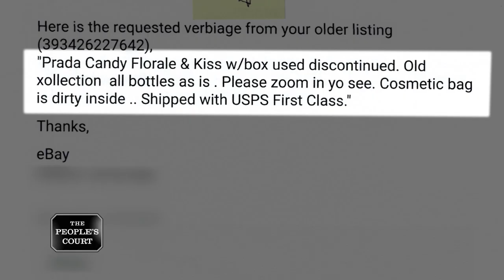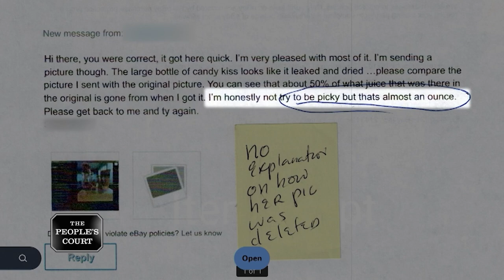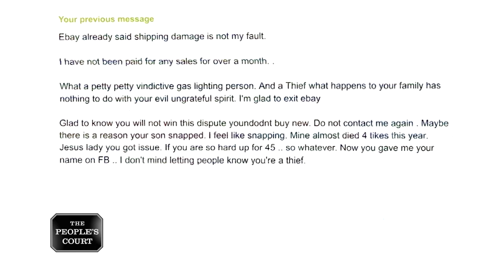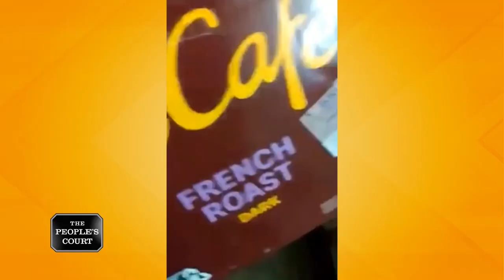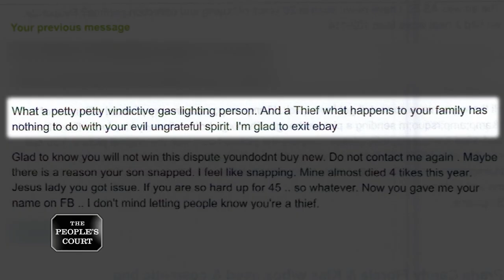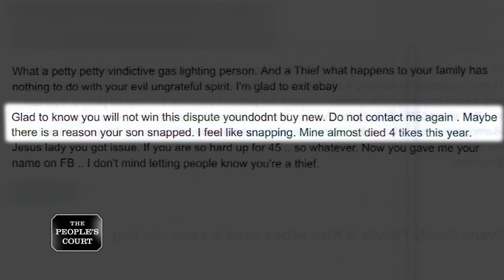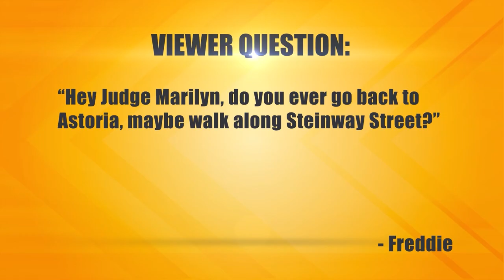Purloining Perfume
The plaintiff sells perfume products online. She says she sold some perfume and other products to the defendant, but she has not been paid back, so she’s suing. The defendant argues the products the plaintiff sent did not arrive correctly or as advertised. She’s countersuing for emotional distress.

Case: 31-176